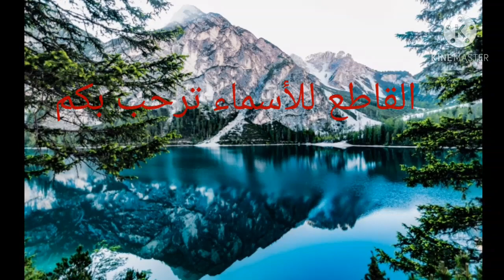معني أسم سدن وأسرار شخصيتها وصفاتها الحلقة 84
معنى اسم سدن Sadan وأسرار شخصيتها وصفاتها، اليوم سوف نقدم لكم معنى اسم سدن Sadan وأسرار شخصيتها وصفاتها يُعد اسم سدن أحد الأسماء الدينية التي تدخل ضمن الأسماء العريقة والتي تحمل الصفات الجميلة، واسم سدن يمتلك معاني مميزة، بالرغم من أنه لم يكن منتشر في العالم العربي، وسوف نتحدث بشكل كبير عن اسم سدن ومعناه.
معنى اسم سدن :- سدن
 هو اسم مؤنث من أصل عربي، وهو يحتوي على معاني عديدة منها : يُعني هذا الاسم كسوة الكعبة أو الغطاء الذي يتم وضعه على الكعبة. يُعني أيضًا الحاجب أي يتم حجب الشيء. يطلق سدن على خادم الكعبة والذي يتولى جميع أمورها. سدن يُعني الستر.

حكم التسمية باسم سدن Sadan في الإسلام
إن سدن تسميته في ديننا الإسلامي تجوز، حيث أن سدن ذو صفات جذابة بالإضافة إلى أنه يحمل معنى جميل وهو غطاء الكعبة ، وهو اسم مُعروف مُنذ عهد الرسول صلى الله عليه وسلم، وكان ذلك عندما أُطلق على “شيبة بن عثمان بن طلحة” سادن الكعبة أي أنه خادم الكعبة.

صفات حاملة اسم سدن Sadan
 حنونة وتمتلك قلب طيب وعطوفة على الآخرين. إنسانه عاشقة لأنواع الموسيقى الرومانسية. فتاة تبحث دائمًا عن المثالية. فتاة تحب من أول نظرة وسوف تكون عاشقة لزوجها. إنسانه تمتلك العديد من الصفات الرائعة مثل التواضع والتسامح والعفة. إنسانه مُحبة لفعل الخير وتسعى من أجل التقرب من الله سبحانه وتعالى. تحب الفن والتمثيل وتحب الالتحاق بمعهد الفنون المسرحية